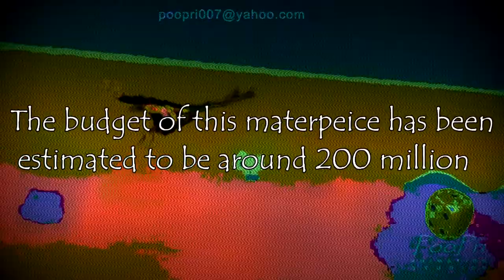MLG HARRY POTTER FAN FILM